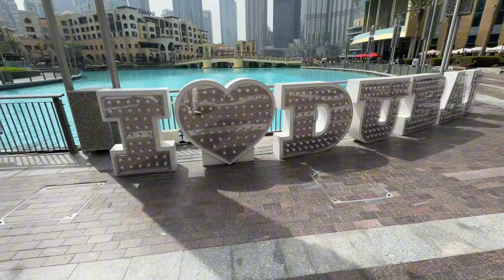Tallest building in the World. Dubai.